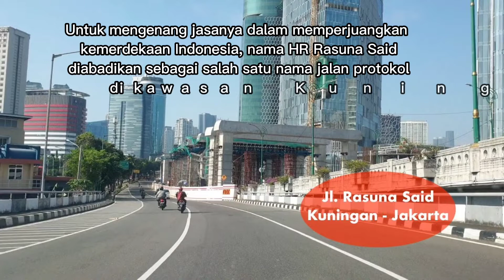Hari Pahlawan - Cosplay Tokoh Pahlawan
Menirukan Hj. Rasuna Said.